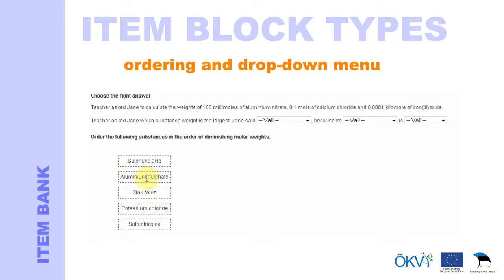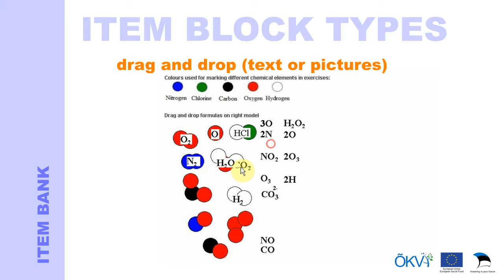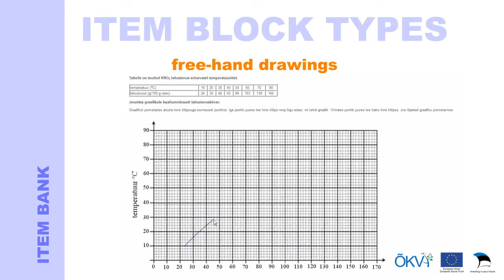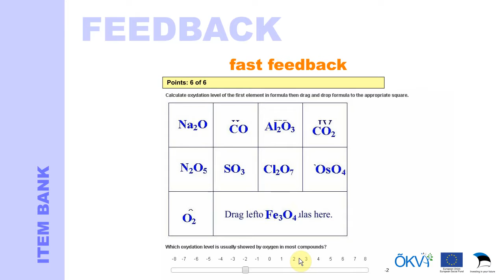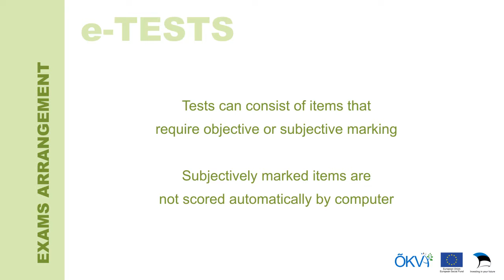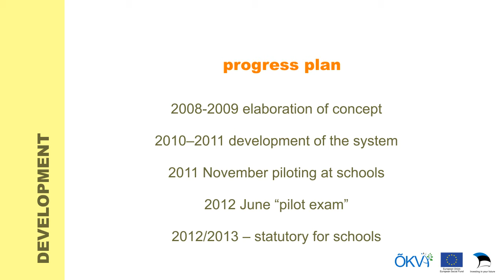What is EIS?